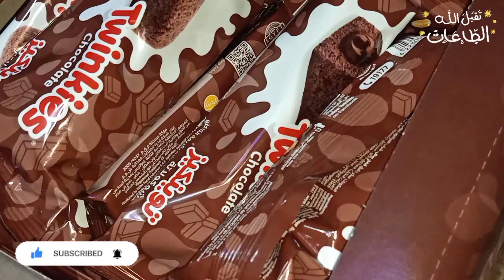كيك التوينكز بالشكولاته و الكريمه طعمها تحفة جدا جربوها 💝🥧